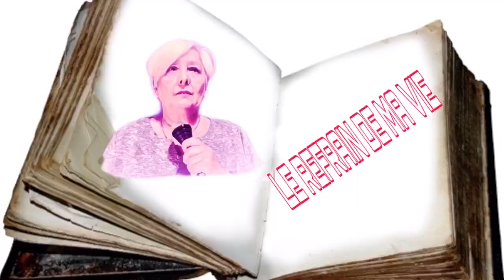LE REFRAIN DE MA VIE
Interprété par Mahite Debever